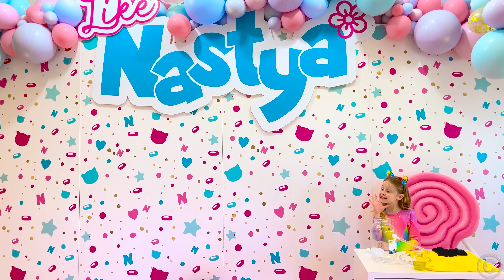Nastya oynuyormuş gibi yapıyor ve yavru kedilere renkleri öğretiyor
Nastya oynuyormuş gibi yapar ve yavru kedilere renkleri öğretir. Nastya kedilerin renk körü olduğunu anlar. Daha sonra rengarenk sürprizli kutuların yardımıyla yavru kedilere renkleri öğretmeye karar verir. Çocuklar için eğlenceli video.